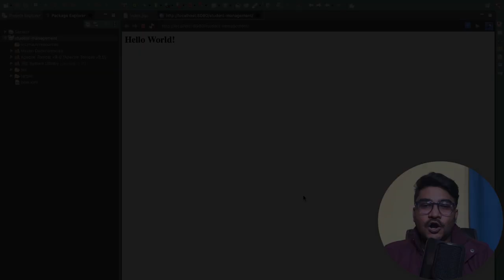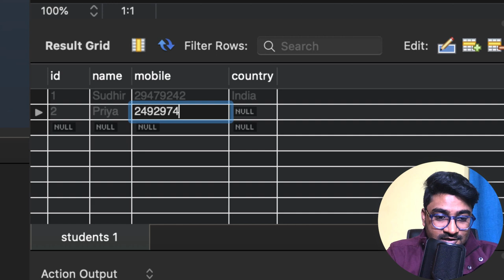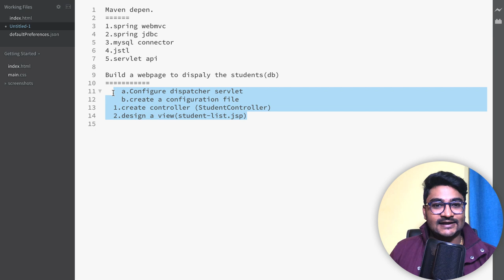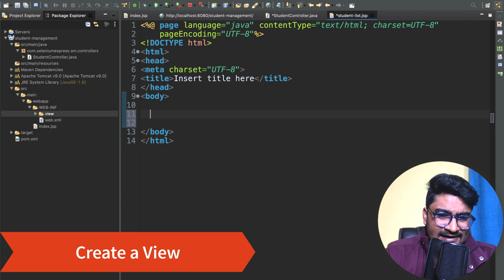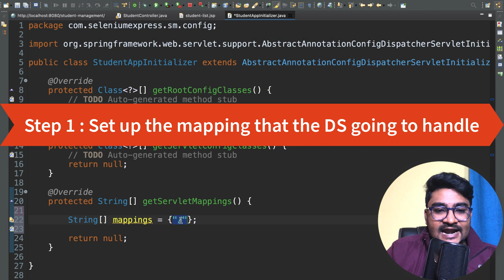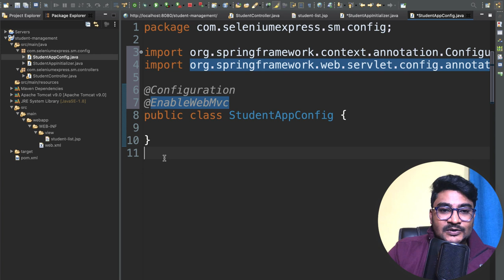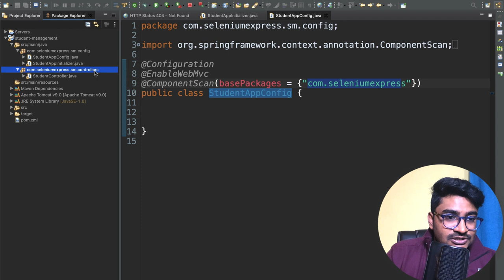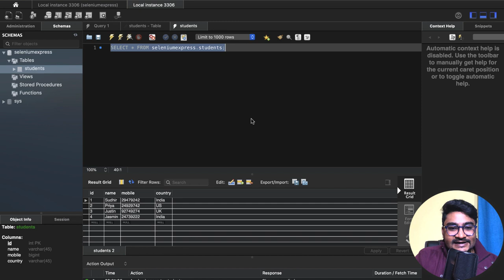#3 Setting Up Spring Web MVC | Configuring Database & Dispatcher Servlet| Java + spring live project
Course: Java + spring live project | In this video We will be setting up Spring Web MVC. First, We will be focusing on setting up the dispatcher servlet. Secondly, we will set up our database table which will be used to store the student’s information.

Project Description :
Spring MVC + Spring JDBC + Spring Security; these are the three main spring modules that we will be implementing in this project. The output of this course is going to be a student management application which will be making with java and spring.

This java project training online series focuses on three important modules which I call Spring Boot Starter program. This course aims to help students/professionals build their first Java + spring live project and deploy that live on the cloud.

The Important goal :
Create a CRUD interface using java spring framework.
The soul of this project is a spring mvc crud example
Style the project using CSS and Bootstrap
Learn to enhance this java project by adding new requirements
Deploy the project to Amazon AWS
Go Live

Before you go on building this real-time spring project step by step, make sure that you have completed all my previous courses on spring i.e Spring Core, Spring MVC, Spring MVC Intermediate, Spring JDBC. Use the below link if you are new here.

Link to my spring core course

 Link to my spring MVC course

Link to my spring MVC intermediate course

Link to my spring JDBC course

Link to my spring security course

Note that this project comes under java projects for beginners category and aims to help you build your first real-time spring app and deploy it on the could. Once we are done with this,we will build some more advanced project in my future course.

So if you are looking for a java spring project with a  step by step explanation, this is the project for you.

For more courses visit

you can ping me on my Facebook page

Make sure to join my private Facebook page (Ask me here)

“SeleniumExpress - Support"

you can ask for support in my website forum

credits: -

(channel intro)